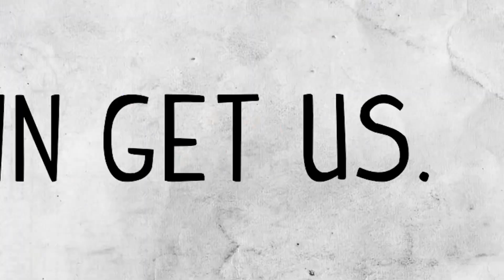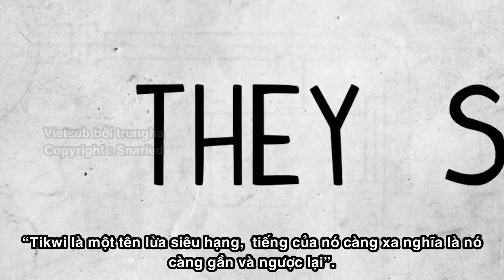Quỷ Tikwi - Snarled [Vietsub]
Câu chuyện thuộc bản quyền kênh Sapphire Sandalo tập đăng ngày 29/12/2016